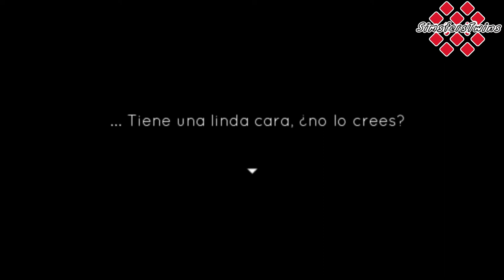Review ♦ Matryona's Last Night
Hi! Soy Ele y os voy a contar rápidamente sobre este juego de terror hecho con RPGMaker :D
Martes y Jueves entre las 16:00 y las 17:00 hora española
🗓️Directos en Twitch:
 Martes a las 16:00 hora española